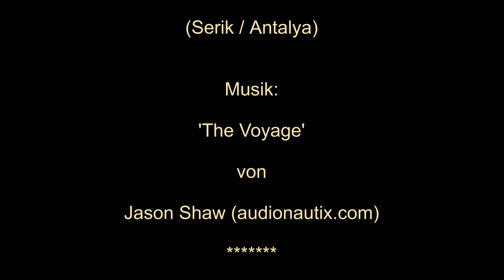Aspendos in Pamphylien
Eines der am besten erhaltenen römischen Theater findet sich in Aspendos. Das Aquädukt, das Nymphäum und die Basilika sind weitere beeindruckende Bauwerke.